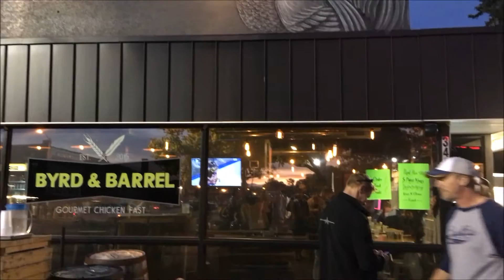Busiest Time of the Year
This is an Advice and experience VLOG for my children as they grow up. Advice for their future from the past.